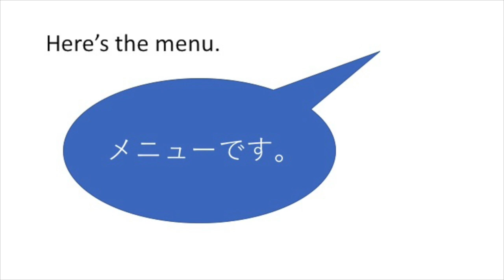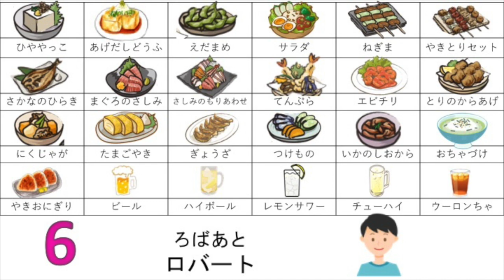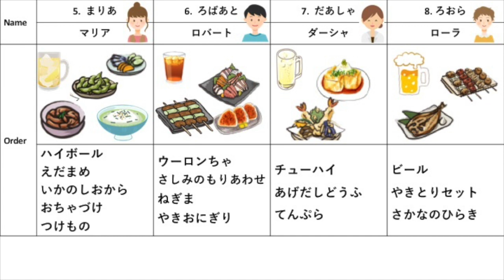GENKI 1: Lesson 2 - IV【Japanese Listening Quiz】Izakaya